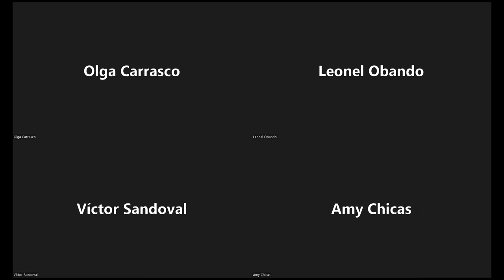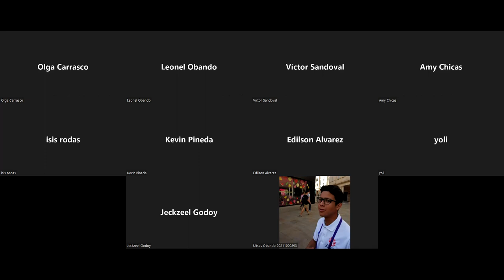Conceptos Básicos en EDP: Orden, Linealidad y solución general